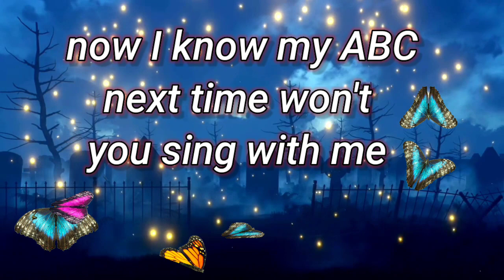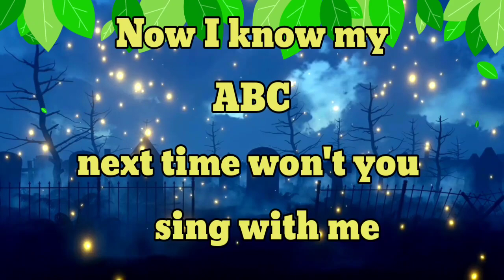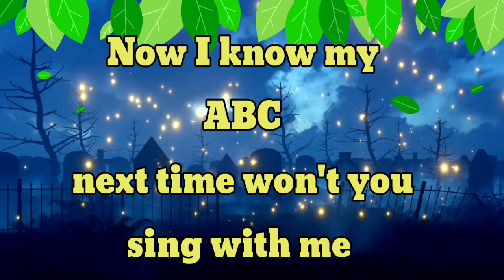ABC Phonics Song for Toddlers | A for Apple | Phonics Sounds of Alphabet A to Z | ABC PhonicSong#224